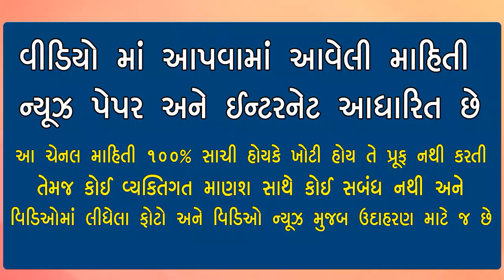ટ્રકે અંબાજી જતા 6 લોકોને છુંદી નાખ્યા ambaji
ટ્રકે અંબાજી જતા પરિવારના 6 લોકોને છુંદી નાખ્યા ambaji